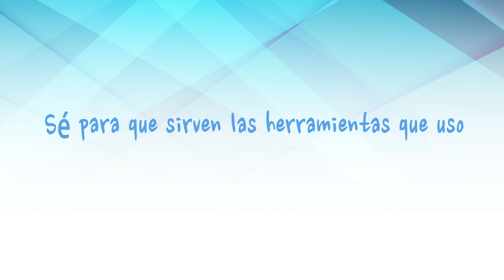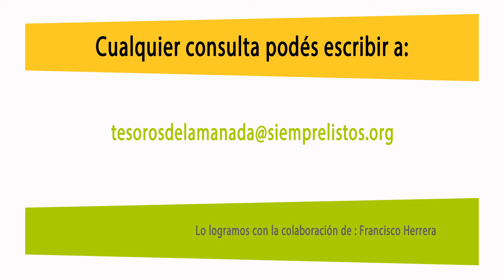Tarjeta de Cumpleaños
Tercera capsula de ayuda de programa, Tarjeta de Cumpleaños